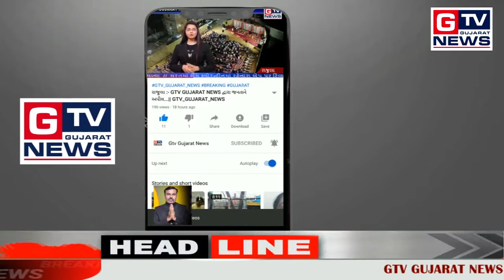બોડેલી:- મુખ્યમંત્રી દ્વારા વિવિધ યોજનાનું એપીએમસી ખાતે લોકાપર્ણ...|| GTV_GUJARAT_NEWS